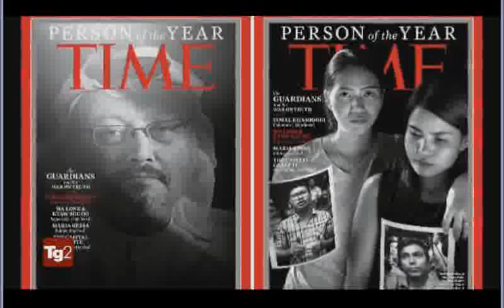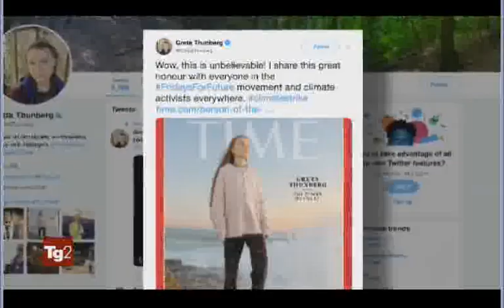PRIMati/* Greta Thumberg PRIMo PERSONaggio dell'Anno 2019 - TG2 11 DIC 2019 - ranking rivista Time